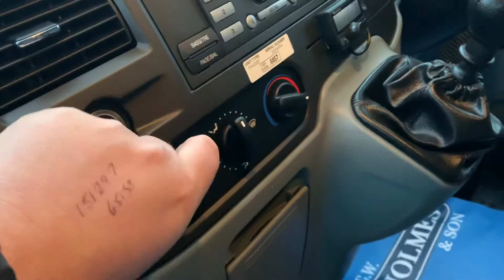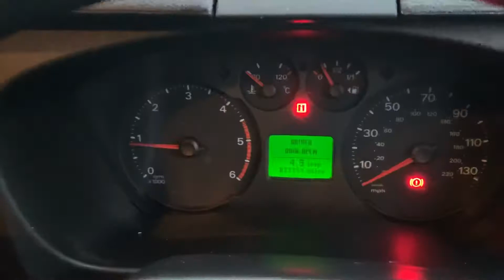2013 FORD TRANSIT 100 T280 2.2 TDCI SWB MED-ROOF WITH A/C **ONLY 22,000 MILES**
2013 (63) Ford Transit 100 T280 2.2 TDCI SWB Hi- Roof with Air-Con
WOW Only 22000 miles, Leading the way in the supply of low mileage commercial vehicles for over 70 Years 3 Generations,
1 Owner Direct **Virgin Media Contract**
Immaculate Example **BEST AVAILABLE**
**We have a Choice of 2 available**
Fitted with Air-Con, Electric Windows, Parking Sensors, Handsfree Parrot, New Euro 5 engine with 6 Speed Gearbox,
Full Service History, Spare Keys,
Prepared to the highest standard in keeping with our reputation at G.W.Holmes & Son Est 1947
Vehicle also fully prepared through our in house workshops including RAC Approved 82 Point Check, Fully Serviced, Full Diagnostic Health Check and 12 Months MOT at Point of Sale
Vehicle also supplied with RAC Warranty & 12 Months RAC Breakdown package
RAC Approved Dealer & Trading Standards TSI Code (Buy in Confidence)
Finance available with our New E-Click System, You control your own finance, We Offer Zero Deposit, Zero Payments for the First 2 Months, Drive away within the Hour, No Paperwork Needed, Apply direct on our
We Guarantee to Beat any Zuto or Car Finance 24/7 Deal